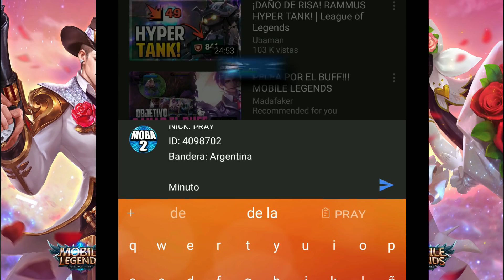ASI SERA EL REVAMP A YI SUN SHIN! SU ULTIMATE DESTROZARA TODO | MOBILE LEGENDS